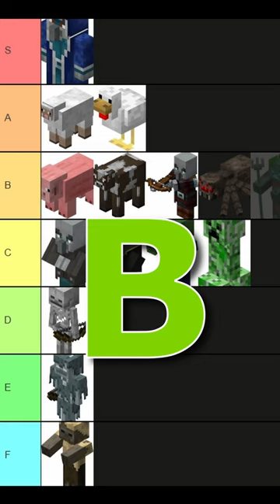Minecraft Variation Mobs Ranked! Ultimate Mob Tier List - Part 4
In this action-packed video, we unveil the ultimate Minecraft mob tier list like never before! Join us as we dive into the thrilling world of Minecraft mobs and rank them based on their strength, abilities, and overall impact on the game. From formidable foes to loyal companions, we leave no stone unturned in our quest to determine the true champions of the Minecraft universe.